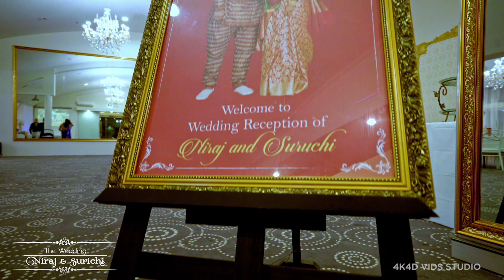The Wedding "NIRAJ & SURICHI' || Nepali Wedding In Sydney (QHD)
Wedding Highlights 'Niraj & Surichi'

Ceremony: Shri Shiva Mandir
Reception: Grand Palace Reception Centre, Auburn NSW
Event Management: Momentous (Sydney)

'A Mero Hajur' Mash Up - SANJEET X CHHEWANG X BRIJESH by DAJU BHAI COMPANY

Camera : Nitesh & Dipak
Edit & Colour: Dipak Ale
Post production: 4K4D Vids Studio